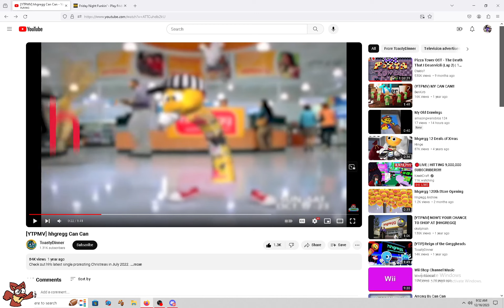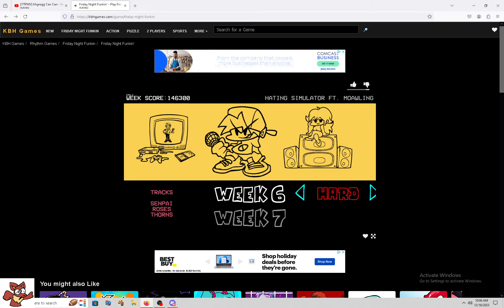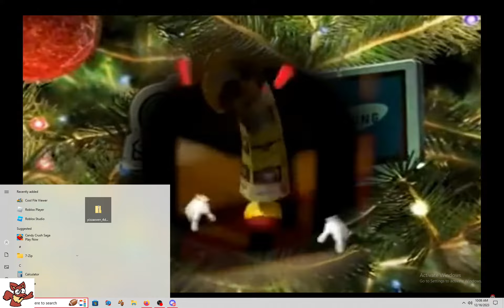OG FNF The Final Part